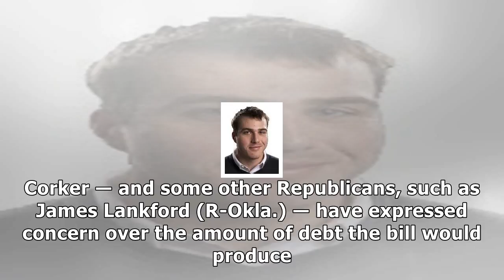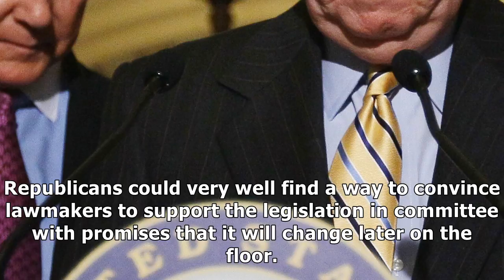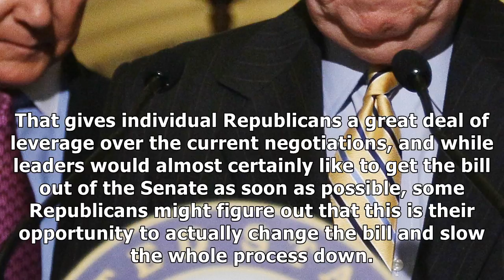Senate republicans looking to play 'let's make a deal' on tax cuts